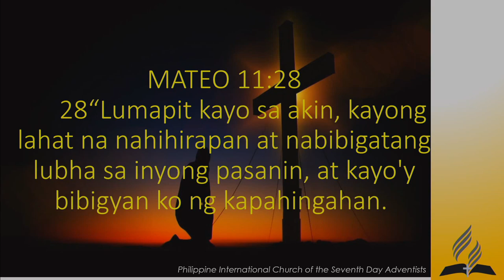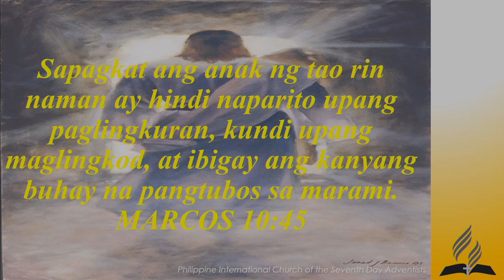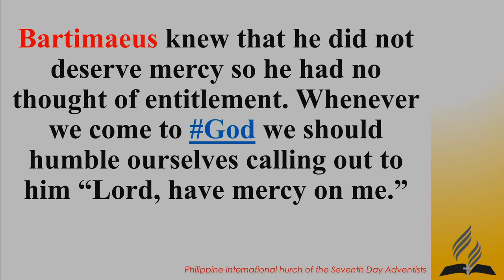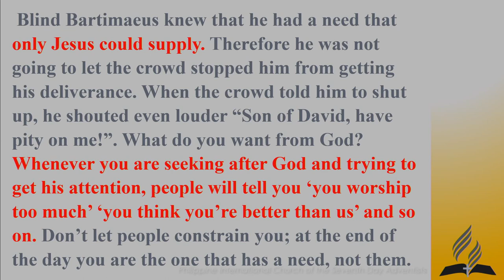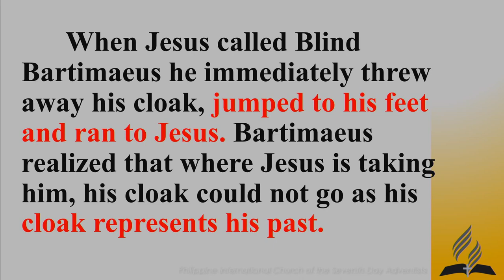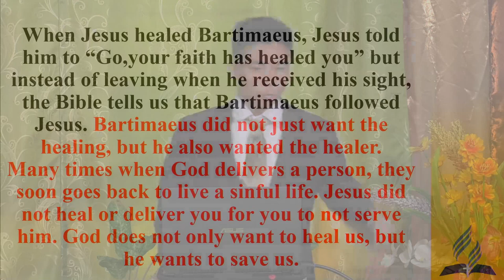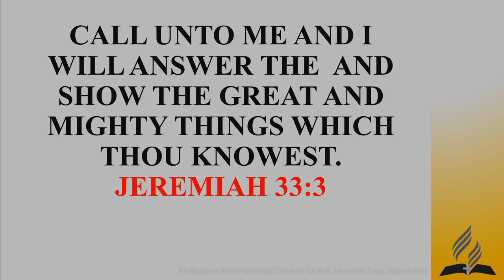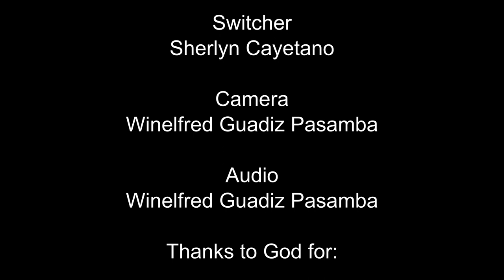Coming to Jesus [tagalog] - Arian Pascua